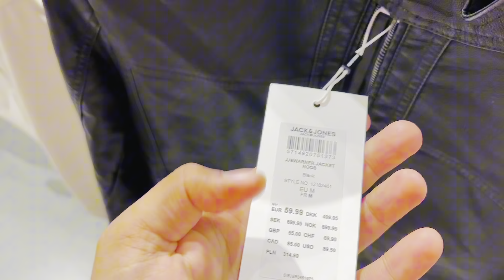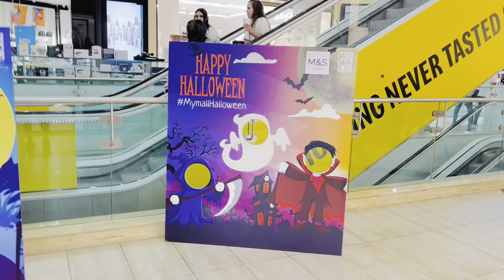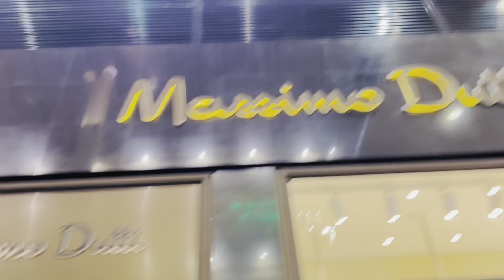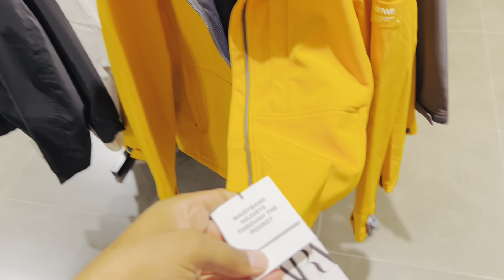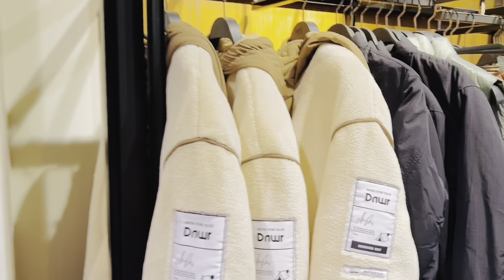Ao karein Europe main Shopping 🛍️ || Cyprus 🇨🇾 Limassol